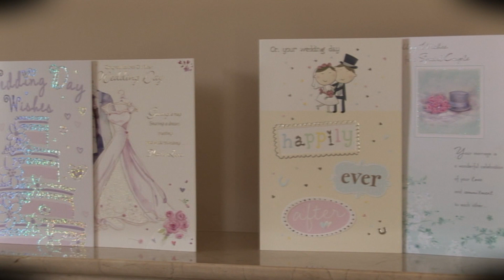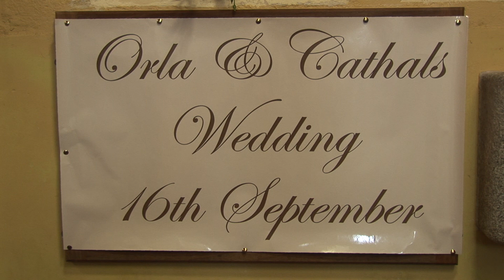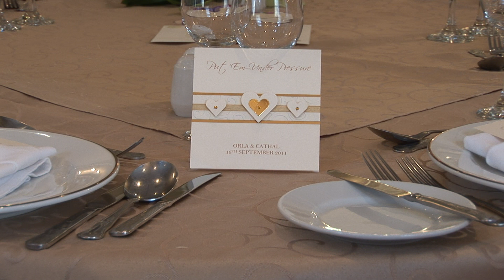The Wedding Day of Orla & Cathal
Friday 16th September 2011. Ceremony at The Church of The Assumption, Our Lady's Island with The Reception at The Talbot Hotel, Wexford.